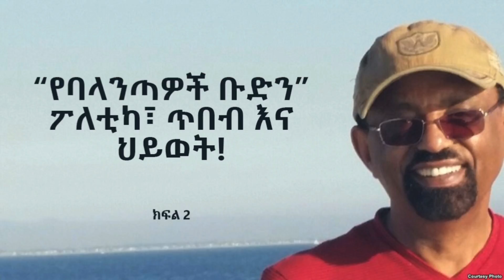“የባላንጣዎች ቡድን” .. ፖለቲካ፣ ጥበብ እና ህይወት part 2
“እርስ በርሱ የሚጋጭ ሃሳብ ያዘለ ስለሚመስል .. ‘የባላንጣዎች ቡድን’ ብሎ ነገር ግር ሊል ይችላል .. ስመ ጥሩዋ የታሪክ ተመራማሪ ዶሪስ ጉድዊን

'Team of Rivals፡ The Political Genius of Abraham Lincoln' በሚል ርዕስ ስለ አብርሃም ሊንከን ያቀለመችው ድንቅ መጽሐፍ።” ሲሉ ይንደረደራሉ አቶ ይልማ አዳሙ፤ እንደ አውሮፓውያን የዘመን አቆጣጠር በ2005ዓም የታተመውንና ለPultizer ሽልማት የበቃውንመጽሃፍ ተንተርሰው ባሰፈሩት ጽሁፋቸው።
በ16ኛው የዩናይትድ ስቴትሱ ፕሬዝዳንት አብረሃም ሊንከን ፈተና በበዛበትና የተለየ የአስተዳደር ዘመናቸው፤ እናም ልዩ የአመራር ጥበባቸው ዙሪያ ትኩረት ያደረገውን “የባላንጣዎች ቡድን” የፖለቲካ ዘዬ በተለይ ለኢትዮጵያ የዛሬ ይዞታ በሚጠቅም መልኩ የተጻፈ ወግና እርሱን ተከትሎ የተካሄደ ቃለ ምልልስ ነው።